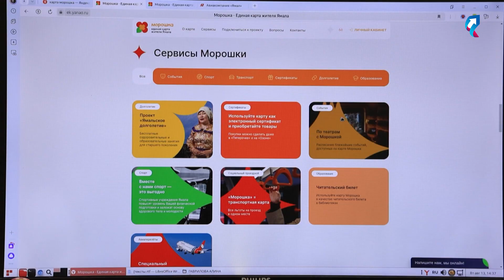Экономия в отпуске